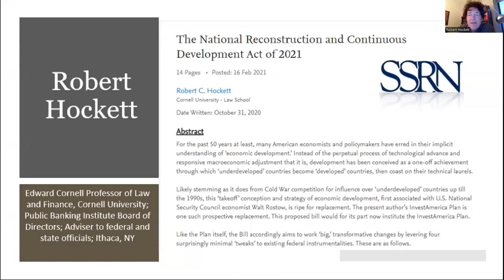Professor Robert Hockett:"It's the 'Stupid Economists,' Stupid"